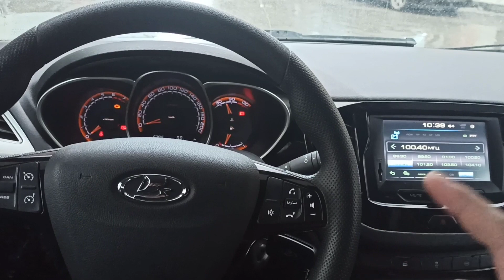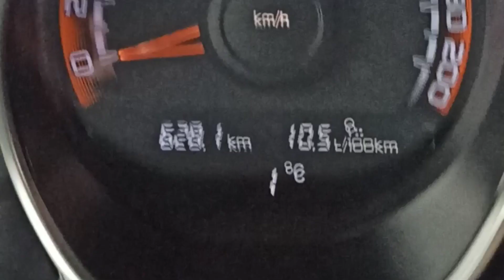АВТО ЛАЙФХАКИ. А вы знали как посмотреть реальный пробег ?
Простой способ узнать реальный пробег !